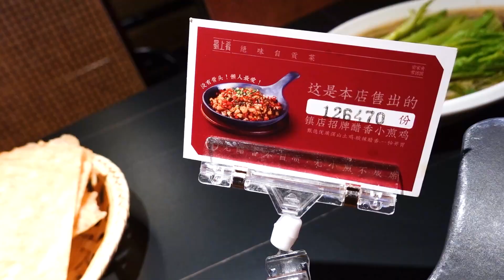在成都开了20多年，很不一样的自贡菜，10多年前，班花带馒头叔叔去吃过一次，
蜀上肴（科华路店）
地址在：成都市武侯区郭家桥北街5号附17号，地铁8号线东湖公园站B2出口1200米